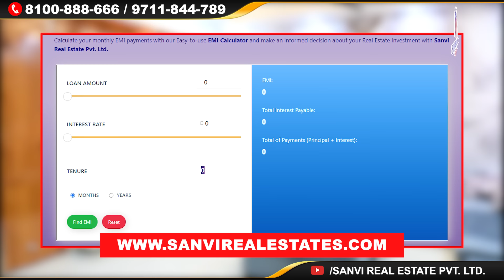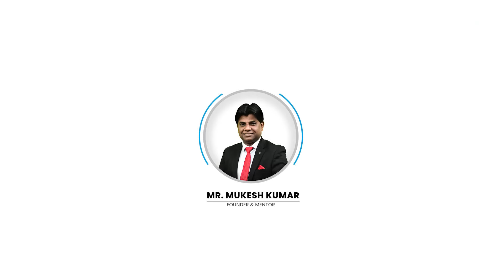3 BHK Fully Furnished Flat | Flats Near Metro Station | Sanvi Real Estate | Flats for sale in Delhi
3 BHK Fully Furnished Flat | Flats Near Metro Station | Sanvi Real Estate | Flats for sale in Delhi

REGISTERERD OFFICE :- SANVI REAL ESTATE

𝐓𝐢𝐦𝐞𝐜𝐨𝐝𝐞𝐬

00:00 -  Introduction
02:07 -  Outside View
03:00 -  Inside View
04:19 -  Drawing Room
07:48 -  First Bedroom
10:06 -  Modular Kitchen
13:57 -  Second Bedroom
16:42 -  third Bedroom
19:21 -  End Screen

👉 Near School & Hospital.
👉 Near Metro station.
👉 Connectivity Roads.
👉 Wide roads. & more.
👉 MCD Water Connection
👉 Car / Bike Parking
👉 Modular Kitchen
👉 Balcony

KEY FEATURES:
✅Flat with Car / Bike Parking
✅Nearby Metro Station
✅Registry Available
✅90% Loan Facility Available
✅Amazing Interior with Awesome False-Ceiling
✅Decorative Modular Kitchen with Chimney
✅Fully Ventilated Flat
✅Wide Road and Good-Looking Front Elevation
✅The easy approach to public transport and market.
✅Two washrooms
✅All rooms cob lights

Additional Features:
1️⃣ Pay Only 10 -15%, Avail Home Loan for Rest.
2️⃣ Nearby Metro Station
3️⃣ Delhi Jal Board or Municipal WATER Connectivity
4️⃣ Very close to School, Hospital, and Market.
5️⃣ Brand new 2 BHK Ready to Move Flat.

Our Previous Flats Videos 👇👇👇👇👇
👉 4 BHK Fully Furnished Flat Uttam Nagar अब सस्ते कीमत पर  Sanvi Real Estate Top Real Estate YouTuber

👉 2 BHK Flat Dining Table Modular Kitchen के साथ | Flat for Sale | Sanvi Real Estate |Top Real Estate

👉 देखते हीं आपको पसंद आएगी 3 BHK Fully Furnished Flat | Sanvi Real Estate | Top Real Estate YouTuber

👉 2BHK in Uttam Nagar | 2 BHK CHEAPEST FLAT FOR SALE IN DELHI | 2 BHK BUILDER FLOOR FOR SALE.

👉 3bhk Flat | सस्ते कीमत में फ्लैट | flat sale in Uttam Nagar | 3bhk 30 fit road ke sath

👉 Independent 4BHK Flat | 140 गज में 2 Side Open Flat | Flat For Sale in Dwarka Mor |Flat Uttam Nagar

Flats for sale in Delhi
Sanvi estate
3BHK Flat for Sale in Uttam Nagar
100 Gaj ka Luxurious Fully Furnished Flat
Society Flat
Sanvi Real Estate
3bhk flat
3bhk interior Design flat
modern 3bhk interior design
3 bhk interior Design low budget
Flat in Uttam Nagar
3 bhk flat
3 bhk flat in Delhi
3 bhk flat in Delhi fully furnished
3 bhk flat in Uttam Nagar
3bhk flat for sale
Society flat
Builder floor
Builder floor in Uttam Nagar
jad se makan uttam nagar
jad se makan
जड़ से मकान
delhi me jad se makan
builder floor
jad se makan in delhi
independent house for sale in Delhi
Buy an independent house in Delhi
independent house for sale Uttam Nagar
independent house in Uttam Nagar
independent property
45 gaj independent house
independent house near metro station
apna ghar in Delhi
45 gaj ka makan
independent house in Delhi
jad se ghar
House in Dwarka Mor
Dream home in Uttam Nagar
car parking
Top real estate youtuber
Top 5 real estate youtuber
Top 10 real estate youtuber
Best real estate youtuber
Top real estate youtube channel
Top 5 real estate youtube channel
Top 10 real estate youtube channel
1 BHK Flat in Uttam Nagar
2 BHK Flat in Uttam Nagar
3 BHK Flat in Uttam Nagar
4 BHK Flat in Uttam Nagar
1 BHK Flat in Dwarka Mor
2 BHK Flat in Dwarka Mor
3 BHK Flat in Dwarka Mor
4 BHK Flat in Dwarka Mor
Jad se makan in Uttam Nagar
Jad se ghar in Uttam Nagar
Jad se makan in Dwarka mor
Jad se ghar in Dwarka mor